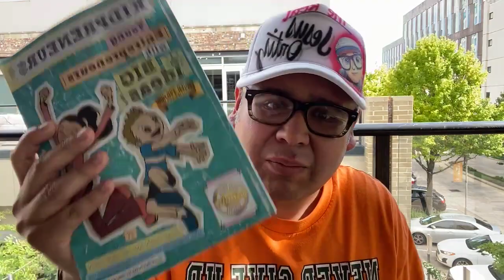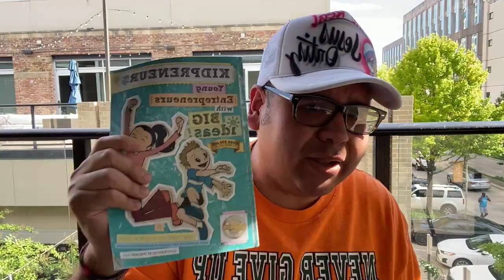What's your Vision and Mission?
Go to the 1 min and 45 seconds so you can hear me, sorry the receiver for the mic wasn't charge.